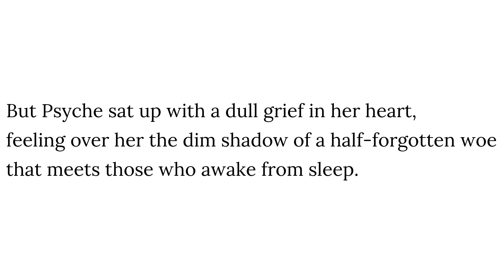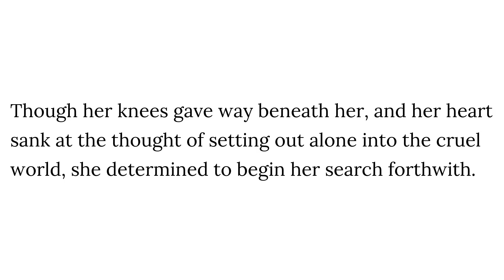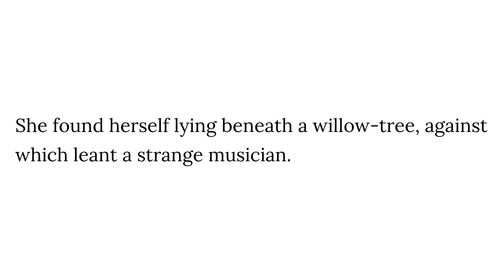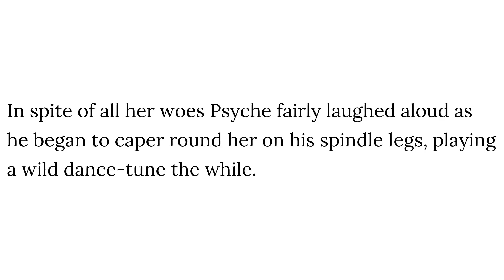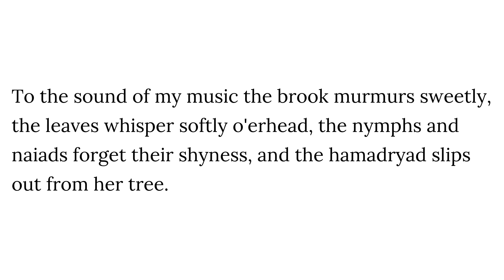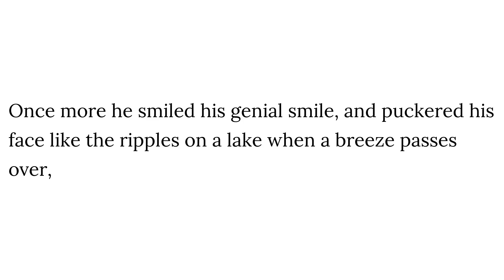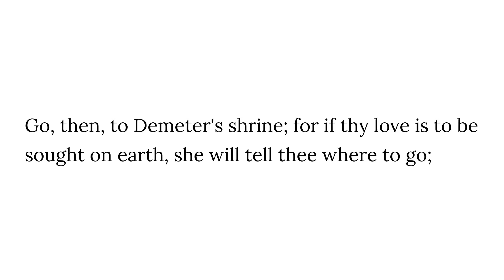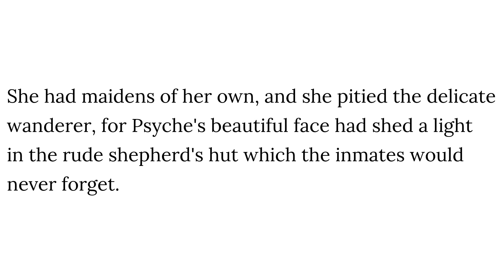Eros and Psyche - Chapter 7